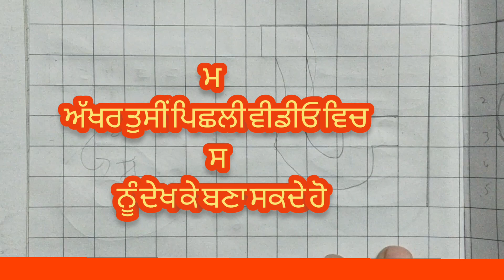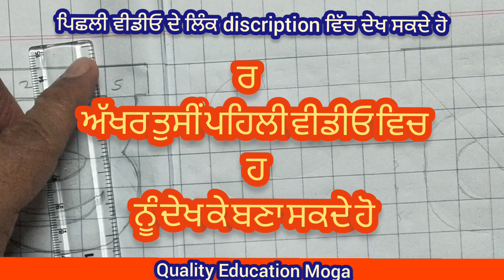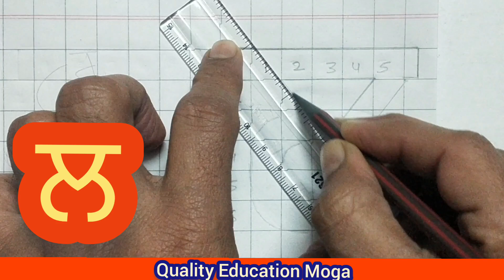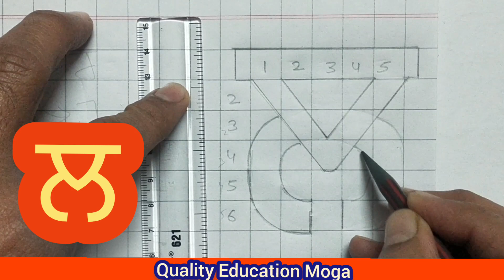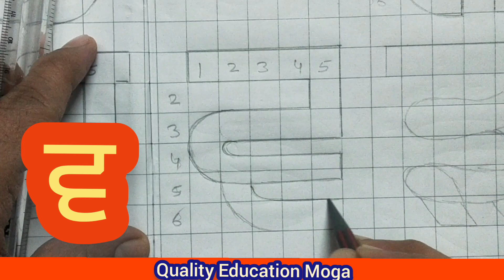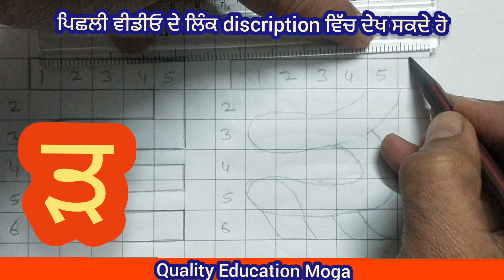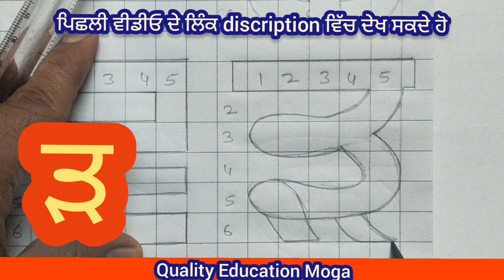How to draw Punjabi Alphabets I Drawing ਪੰਜਾਬੀ ਅੱਖਰ I ਮ ਯ ਰ ਲ ਵ ੜ I ਪੰਜਾਬੀ ਵਰਣਮਾਲਾI PSEB I 10+2 I